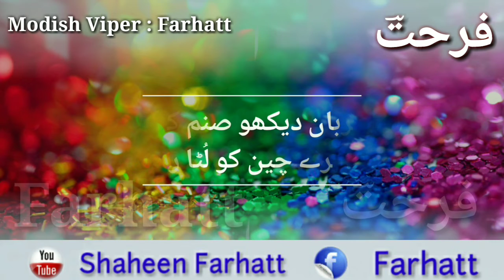میرا محبوب تو سنگ دل ہے ۔۔ راہِ بیقرار Edition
Must Watch And Share More